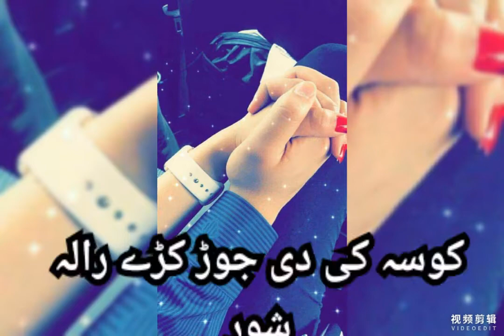pashto 🌷Whatsapp ❤️status new😚 poetry 😚😚 Abas Tanha pa zan Akhta she new sherona 2022